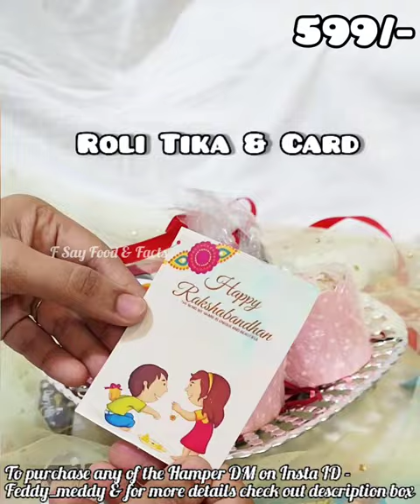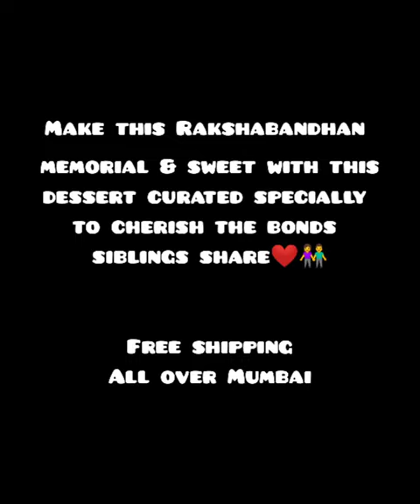Rakshabandhan Hampers | Gift your Siblings these Hampers to Cherish the Sweet Bond you share 🥰 | FSF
Rakshabandhan Hampers 2021👫

Make your Rakshabandhan Super Special & Memorable with our exclusive festive Hampers, they are specially designed to impress your siblings. I have been working on its variations to suit every individual accordingly and very excited to launch these 😍🔥

Hamper Options Available 👇👇

Hamper 1

✓ Assorted Mendiants
✓ Chocochip Cupcake
✓ Almond Cupcake
✓ 2 Brookies
✓ 1 Brownie
✓ Roli Tika
✓ Rakhi
✓ Card
Price - 599/-

Hamper 2

- Fruit & nut Chocolate Bar
- 2 Brookies
- Assorted Mendiants
-1 Brownie
- Almond Cupcake
- Truffle Jar
- Almond Cluster
- Roli Tika
- Rakhi
- Card
Price - 799/-

Hamper 3

-Assorted Mendiants
- Almond Cluster
- Chocolate Bar
- Truffle Cake Jar
- Gulab Jamun Cake Jar
- 2 Donuts
- 2 Almond Cookies
- 2 Brookies
- 1 Brownie
- Roli Tika
- Rakhi
- Card
Price - 1699/-

Hamper 4

- Chocolate Bar
- Assorted Mendiants
- Truffle Cake Jar
- 2 Pc Brookies
- Roasted Almond Cluster
- Brownie
- 250 gm Teatime Tutti fruiti cake
- 2 Pc Almond Cookies
- 2 Pc Donuts
- Chocochip Cupcake
- Roli Tika
- Rakhi
- Card
Price - 1499/-

DM to order happiness for your Siblings ❣️
Free Delivery all over Mumbai & Navi Mumbai